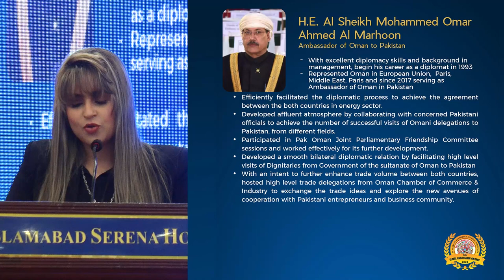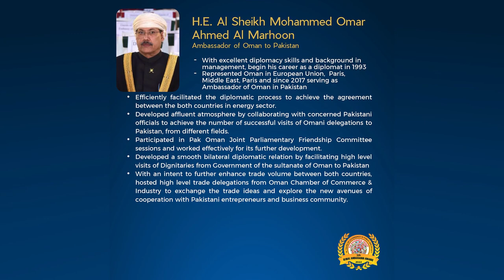H.E. Al Sheikh Mohammed Omar Ahmed Al Marhoon - Ambassador of Oman to Pakistan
The Global Ambassador’s Awards are conferred annually on behalf of the people of Pakistan to acknowledge the services of outstanding Foreign Ambassadors, Heads of International Organizations serving in Pakistan and Pakistani businessmen for their contribution in furthering Pakistan’s relations with the international community,  development cooperation in the country and improving trade and business ties.  The awards are meant to encourage the momentous and tireless work of awardees for promoting the political, economic, cultural, education, people-to-people contacts and development works. The awards recognize nominees for outstanding achievements in furthering the soft image of Pakistan and vice versa.

The Diplomatic Insight Group is Pakistan’s leading media group operating for the last decade with thematic objective of Peace Through Informed Dialogue since 2009 with well knitted public diplomacy aimed and based on global linkages for projecting the country’s soft image across the world through deep-rooted relations with the Diplomatic Missions based in Islamabad.

The Diplomatic Insight Group includes The Diplomatic Insight Magazine, Global News Pakistan News Agency multilingual Institute of Peace and Diplomatic Studies-Research and Public Diplomacy Think Tank and Belt and Road Consultants Pvt. Ltd.

The winners of this exclusive award are selected by a committee of distinguished experts from various backgrounds from Pakistan.

Welcome to the Youtube Channel of The Diplomatic Insight Group (TDIG)

TDIG is group of four leading Institutions in Pakistan

- Institute of Peace and Diplomatic Studies- A Public Diplomacy, Leadership and Diplomatic Studies Think and Do Tank

- Global News Pakistan - Pakistan's first

- Belt and Road Consultants Pvt Ltd- a Trading and MadeinPakistan promoting Company with regional and international ventures.